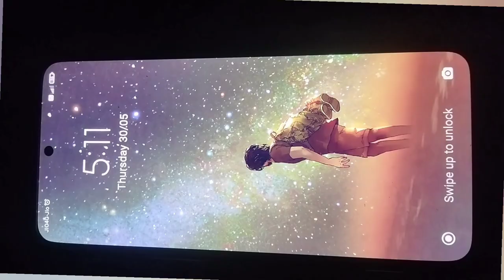6 Life Changing Morning Habbits || सुबह का Mood पूरे दिन को प्रभावित करता है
6 Life Changing Morning Habbits || सुबह का Mood पूरे दिन को प्रभावित करता है||

morning routine
Indian mom morning routine Vlog